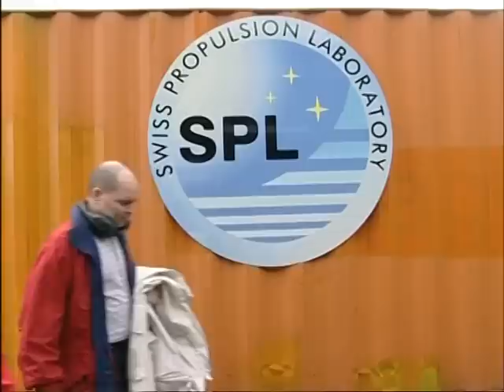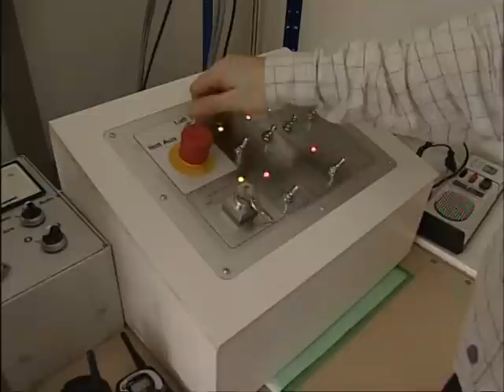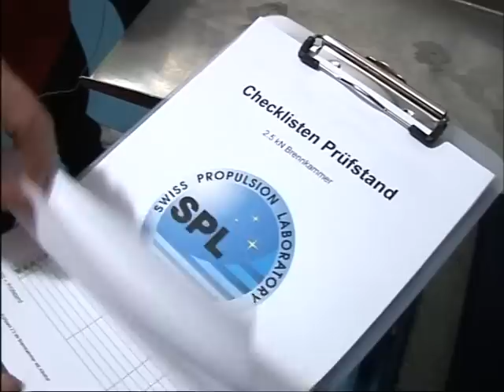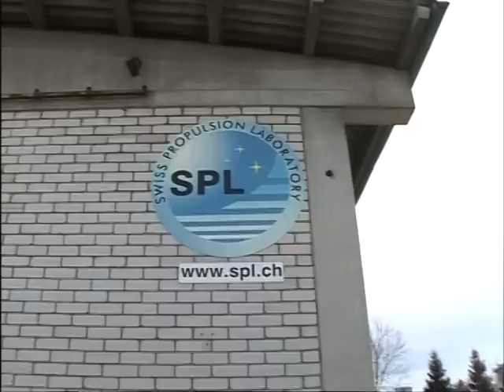Swiss Propulsion Laboratory on MTW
Swiss Propulsion Laboratory news piece by the Swiss TV station, MTW.